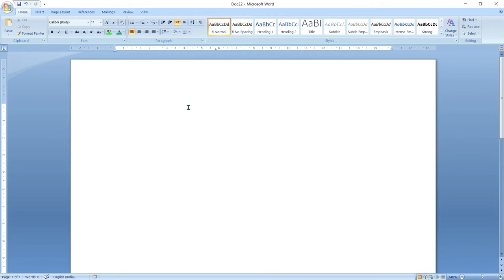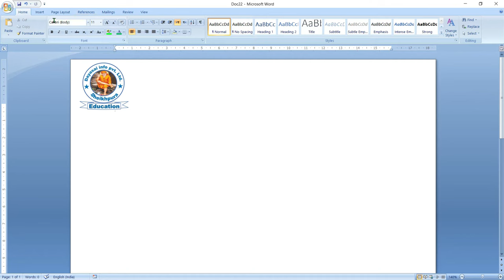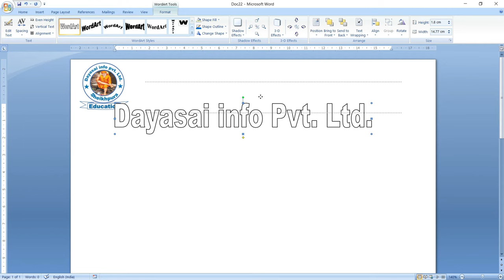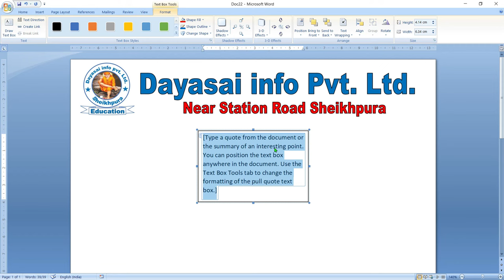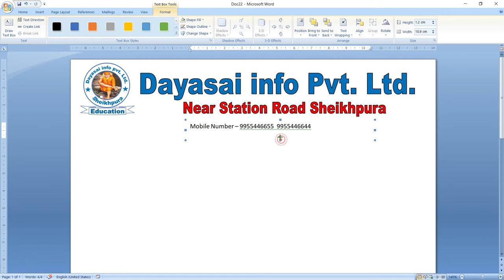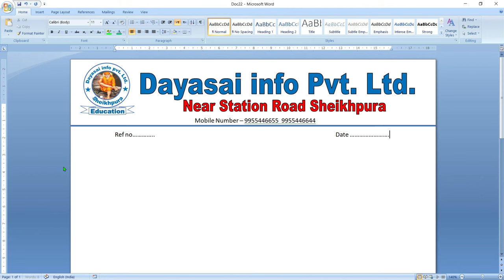how to make letterhead design in microsoft word 7 | letter pad design in ms word - Ms word tutorials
how to make letterhead design in microsoft word 2007      letter pad design in ms word
Ms word tutorials  letterhead design in hindi
mobile se letterhead kaise banaye

Ess videos me letter pad design kiya gaya hai
Agar abhi tak apko letterhead  or letter pad design karane nhi jante hai to es videos apako liye h esko dekhne ke baad letter pad design karana sikh jayenge agar abhi tak hamare channel ko subscribe nhi kiye too kr ligiye esi tarah ke videos dekhne ke liye